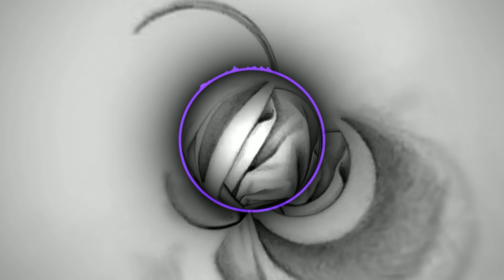On My Laces (ft.BNJMN & Whitney)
On My Laces (ft.BNJMN & Whitney) Official Audio

Video Directed by Zilla_
With help from Loane Records

Released under Loane Records